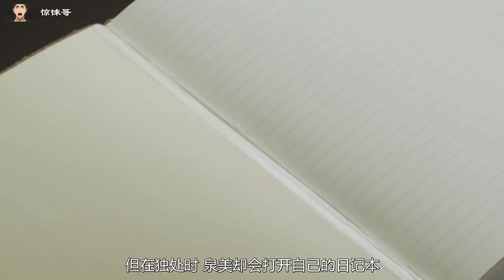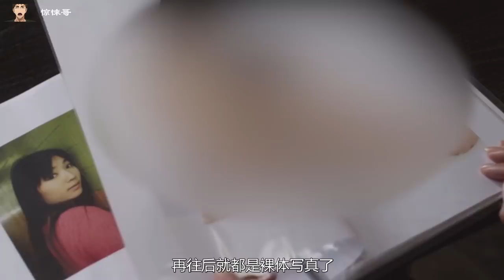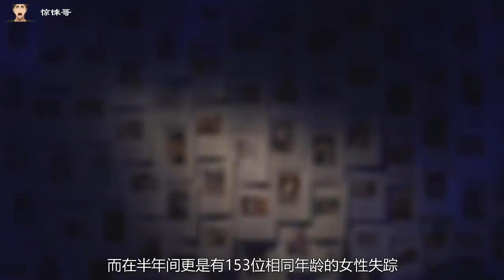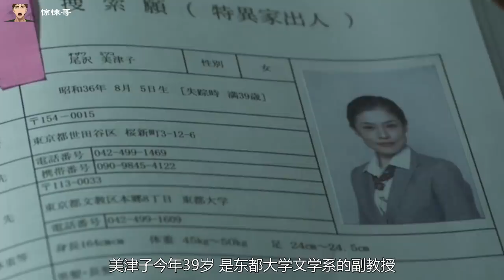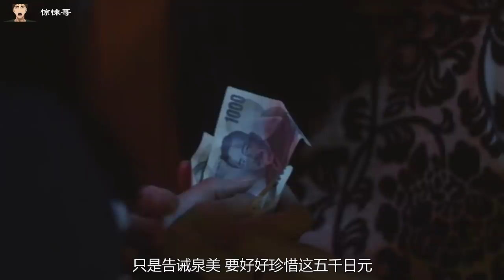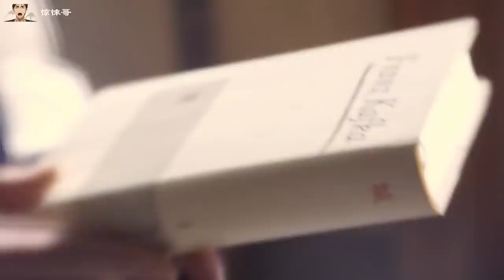重口園子溫：被冷落，怒當援交女，結果遇到老公，然後就不可以描述了！最後真相讓人脊背發涼~~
恋之罪